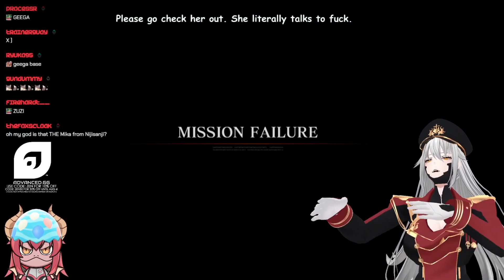What did you say?!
Think before you speak Zen.. 😆
- Follow Zentreya below! -